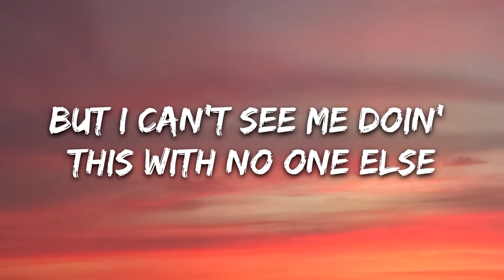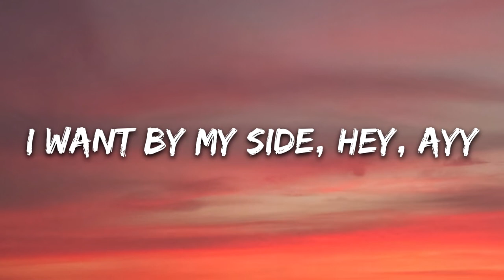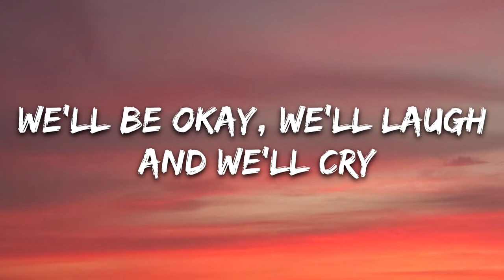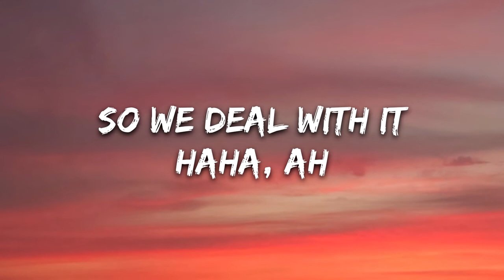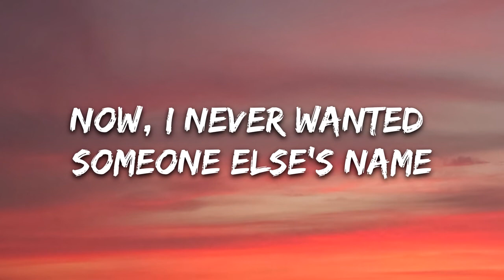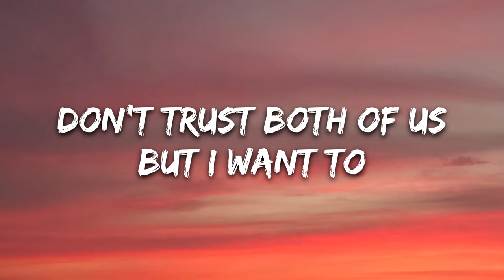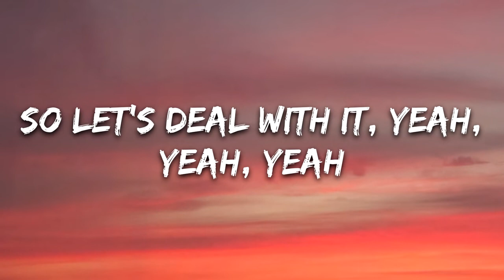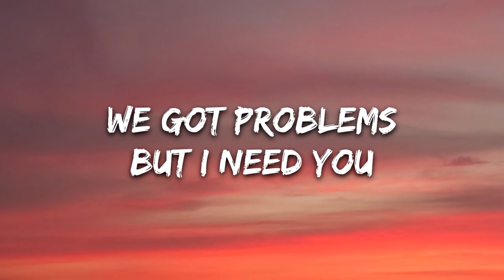Anne Marie Problems Lyrics 1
🎤 Lyrics: Anne-Marie - Problems

[Verse 1]
I think bein' in love with you is bad for my health
But I can't see me doin' this with no one else
So, guess I can't be blamin' anyone but myself, hey, ayy
Yeah, I know today I called you like a hundred times
But yesterday you called me like a hundred and five
And there's nobody else that I want by my side, hey, ayy

[Pre-Chorus]
Yeah, on a bad day, still have a great time
Drunk off our face listenin' to "Red Red Wine"
We'll be okay, we'll laugh and wе'll cry
On rainy days, you're still my sunshine

[Chorus]
We got problеms
But I need you
So we deal with it
Haha, ah
Don't trust both of us
But I want to
So let's deal with it, yeah

[Verse 2]
Never been that person who believes in love
Ever since I met you, I let it fuck me up
And lately, I been thinkin' 'bout a ring and stuff, hey, heh, ayy

[Pre-Chorus]
Now, I never wanted someone else's name
But this shit really got me really goin' insane
Think that's really crazy is you feel the same, hey, yeah

[Chorus]
Yeah, we got problems
Yeah (Oh-oh)
So let's deal with it, yeah, yeah, yeah

[Bridge]
So guess I'll deal with it

[Chorus]
We got problems
Haha
Titre
Problems
Artiste
Anne-Marie
Album
Problems
WMG (au nom de East West Records UK Ltd); SOLAR Music Rights Management, ARESA, UMPI, Sony ATV Publishing, UNIAO BRASILEIRA DE EDITORAS DE MUSICA - UBEM, AMRA, Kobalt Music Publishing, LatinAutor, LatinAutor - SonyATV, BMI - Broadcast Music Inc., LatinAutorPerf et 5 sociétés de gestion des droits musicaux